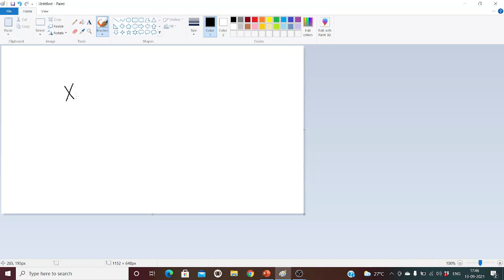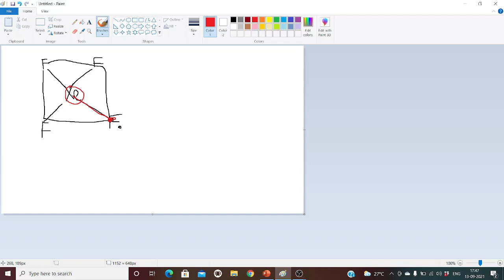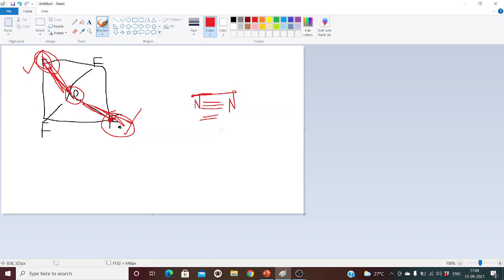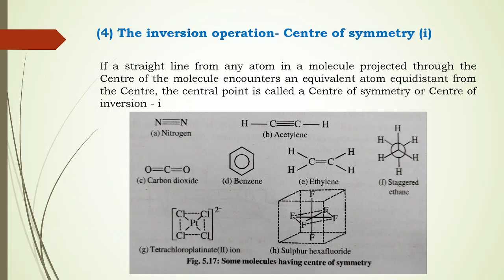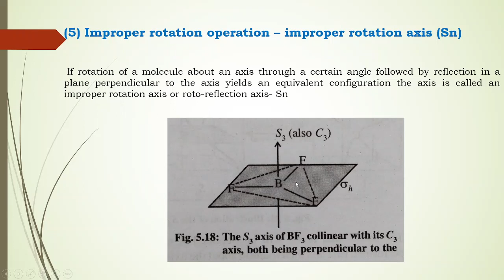Molecular symmetry and group theory class 8